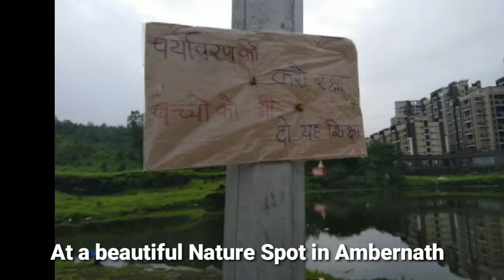Train the Little ones to care for Nature/Lunar Foundation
It's very important for children to learn to love and conserve Nature from a very young age.
This is one of the values, that we at Lunar Foundation imbibe in our Lunar kids . All activities are conducted with complete adult supervision and taking all safety precautions.
Show your Love and support by your likes, comments and share the video